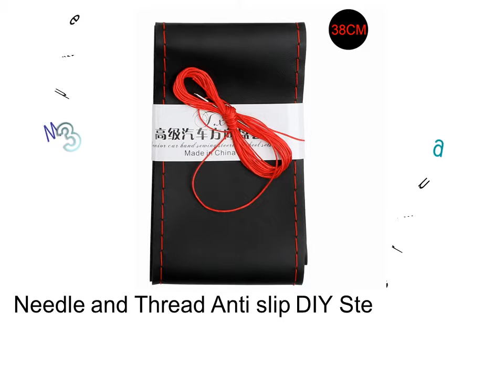Steering Wheel Grip - Steering Wheel Wrap Kit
1. Car Steering Wheel Covers 38cm 40cm Imitation leather With Needle and Thread Steering covers Car Styling

2. Hand Brake Gear Shift Knob Cover Universal Hand Brake Cover Sleeve 2pcs set Car Handbrake Grips

3. 38cm 40cm With Needle and Thread Anti slip DIY Steering Wheel Covers Car Covers Soft Leather